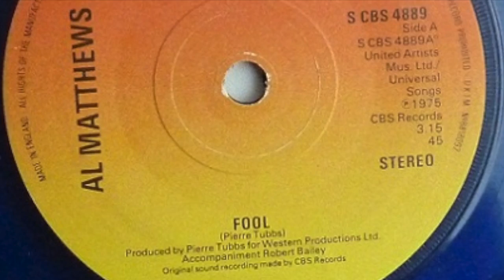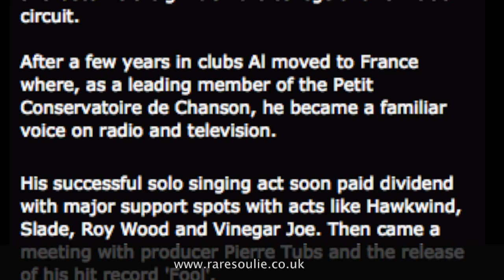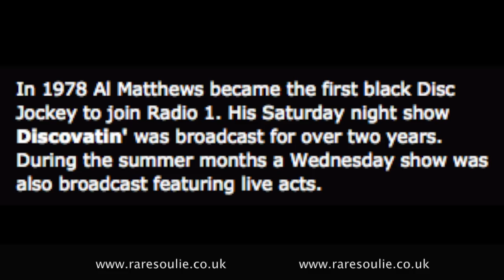AL MATTHEWS - FOOL ( JULY 1975 ) TOTP Live Version Overdubbed With The Vinyl Studio Recording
AL MATTHEWS : FOOL  (  1975  )  A Few Years Later He Became BBC Radio 1 First Black DJ ... Then Later On In The Eighties  ( 86' ) He Appeared In Aliens , The Sequel  The Cigar Smokin'  Sergeant Apone